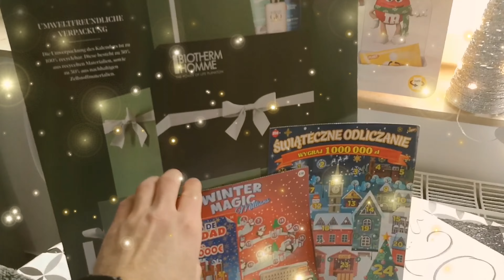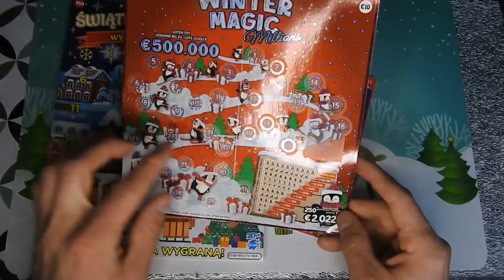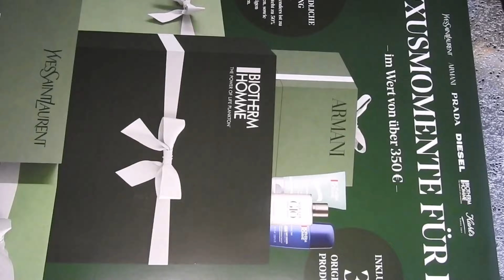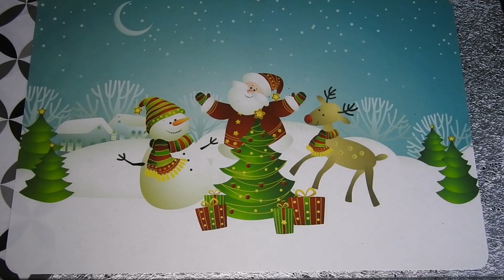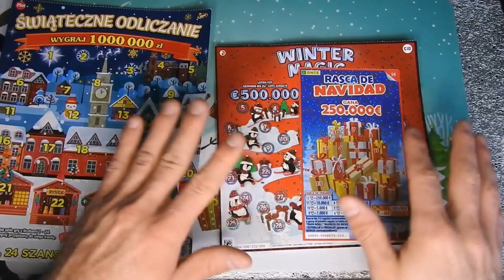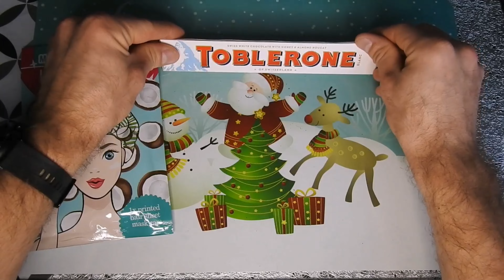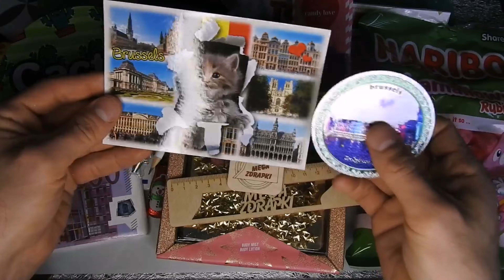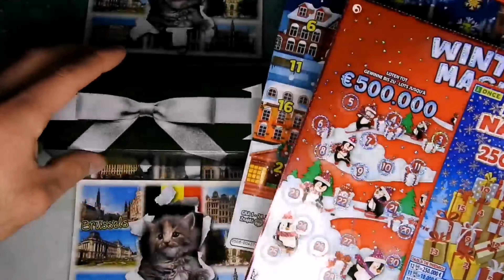Zapowiedź Zdrapmasów & Konkursu🎁Będą Kalendarze, Zdrapki Polskie, Belgijskie🎄🎅Kalendarz vlogmas☃️🎅🎄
Cześć wszystkim 😊🎅🎄
Od środy  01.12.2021 zaczynamy  zdrapmasy 👏💪☃️
Codziennie będę drapał małe drapingi zdrapek Polskich i Belgijskich za łączna kwotę 270 zł i 200 €
Mam również  KONKURS ☺️🎅🎉🎊
Konkurs dotyczy zdrapmasów, jest jedna duża nagroda i 3 mniejsze pocieszenia🎁🎁😊

ZASADY/
👉W 24 odcinku (ostatnim)odcinku trzeba napisać w komentarzu ile łącznie udało mi się wygrać w Zdrapkach Polskich i zdrapkach Belgijskich (łącznie z kalendarzem Hiszpańskim - jeżeli trafi się wygrana 😊)
Osoba która napisze dokładną kwotę bierze udział w losowaniu nagród🎅 Komentarze w 24 odcinnku będą ukryte 😊
 Ponadto trzeba :
👉Zostawiać 👍pod każdym filmikiem
👉Losowania zwycięzcy odbędzie się 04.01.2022😉a na zgłoszenia czekam do  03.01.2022
Zostawiam ponad tydzień od zakończenia zdrapmasów do losowania, żeby każdy miał szansę nadrobić ewentualne zaległości i wziąć udział w konkursie 😊

Zapraszam do Oglądania i brania udziału w konkursie 😎